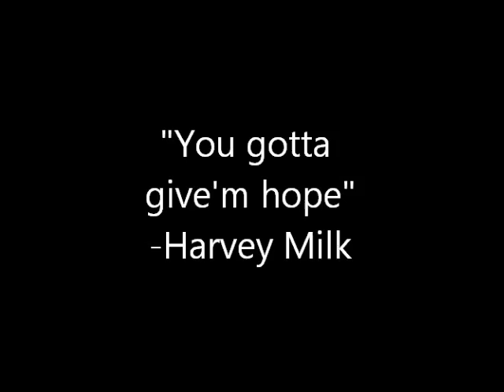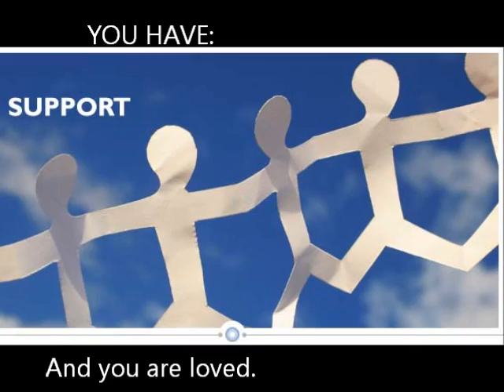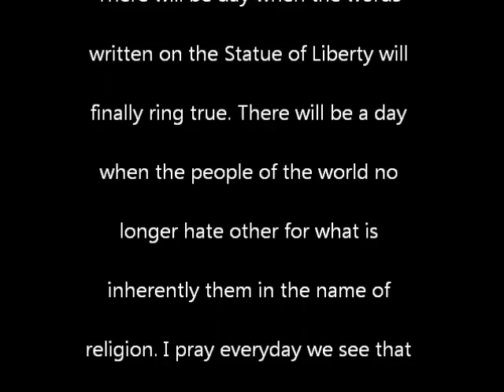It Gets Better: Ben from Ohio Wesleyan University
Decided it was time to make a video, enjoy :) Remember, it always gets better.

Rise Against's "Make it Stop" Video I made.

God Bless.